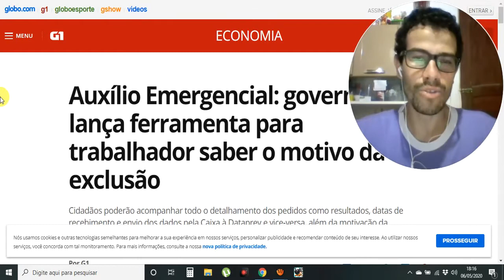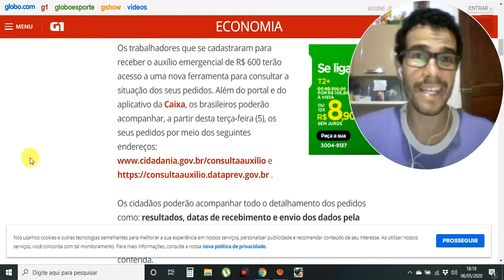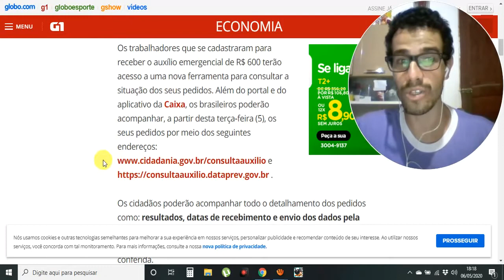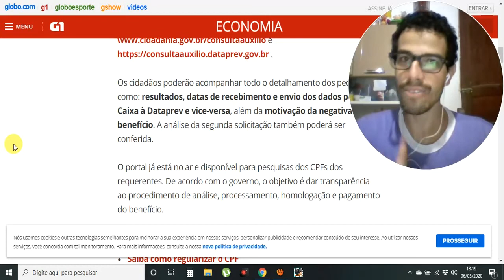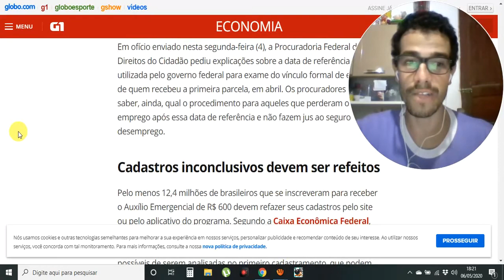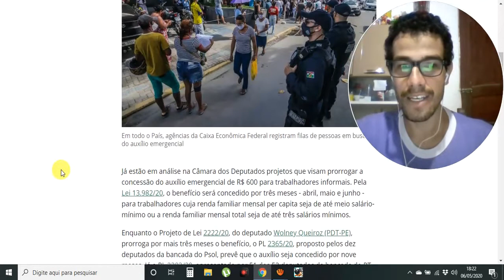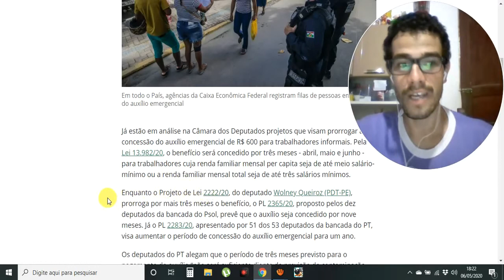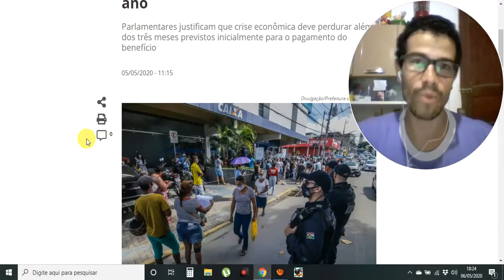AUXÍLIO EMERGENCIAL!!! GOVERNO LANÇA NOVA FERRAMENTA DE CONSULTA!!!